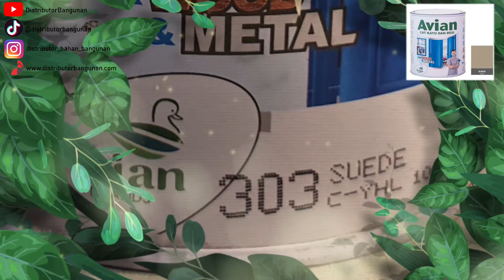Distributor Cat Avian, Jual Cat Avian Di Bandung, Cat Kayu & Besi Avian SY303 Suede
Hubungi Kami Disini :
Phone / Whatsapp